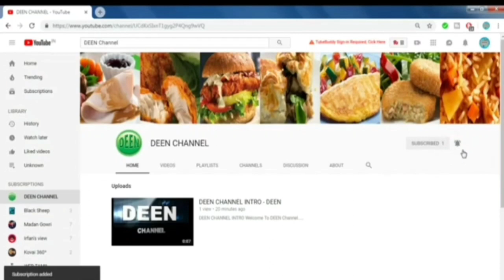IMMUNiTY Boosting, Energy, 💪Healthy, Powder Recipe in Tamil👆 பீட்ரூட் பவுடர் 🌰🌰👆👆